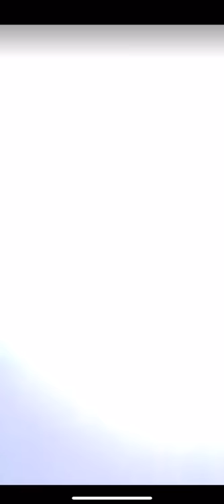La paba-Juan Carlos Cardona el siérreńo de Olancho.